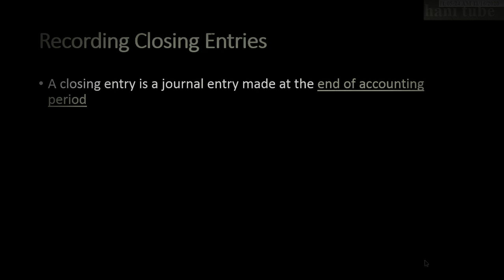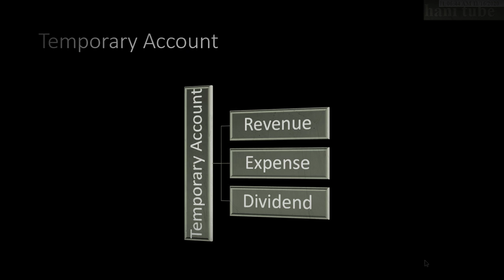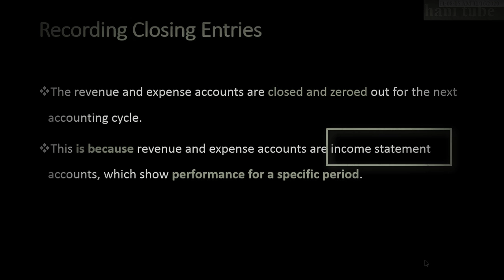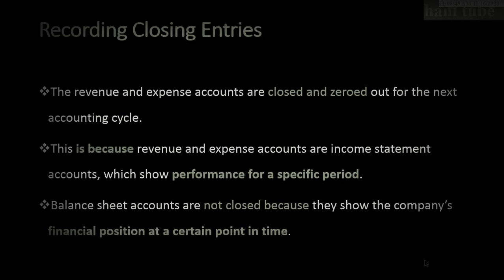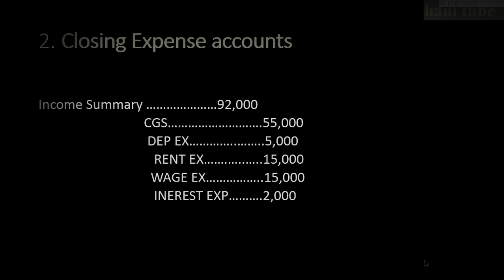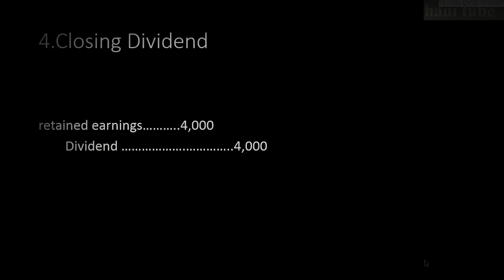How to record Closing Entry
Lesson 28 is about how to make closing entry,it is eighth cycle of accounting. Closing entry is the process of transferring temporary account to permanent accounts. Temporary account include revenue ,expense and drawing account while permanent account are balance sheet account which are not closed at the end of accounting period.